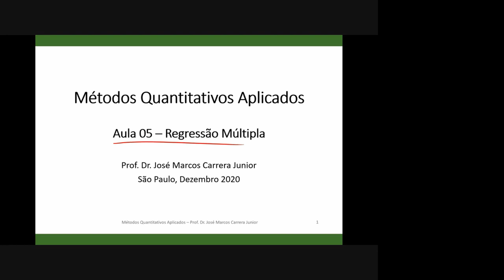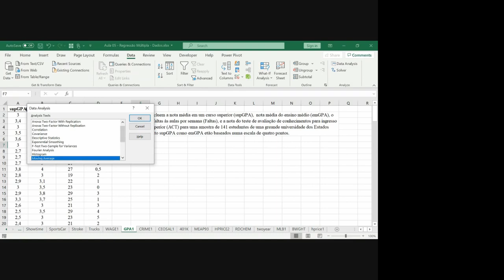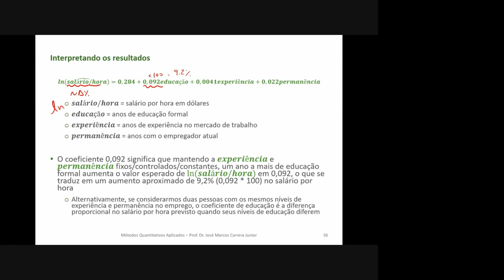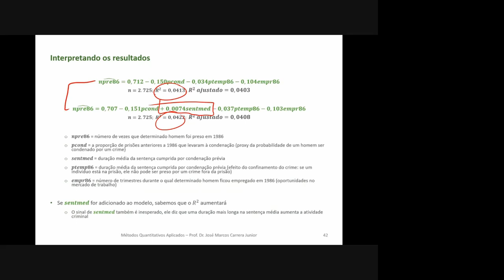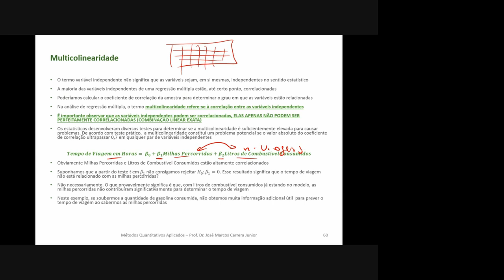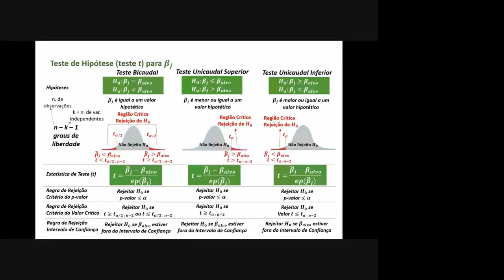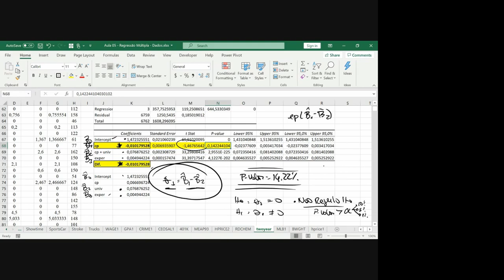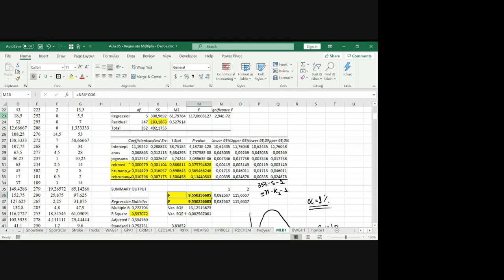Regressão Linear Múltipla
Principais conceitos e aplicações da Regressão Múltipla